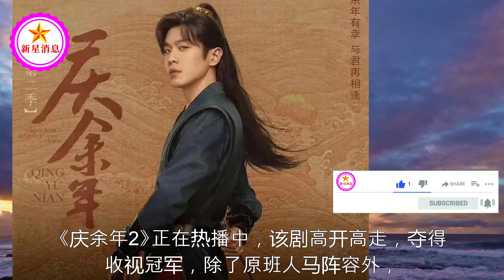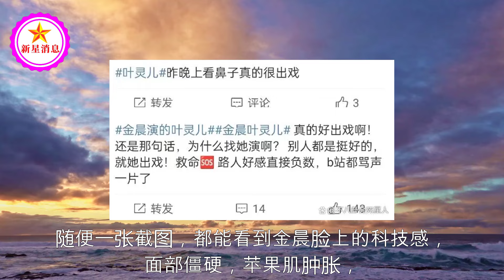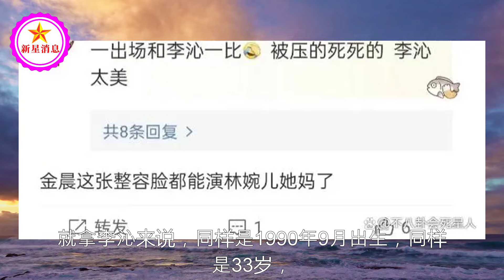同样是33岁，当金晨与李沁同框，科技脸与自然脸的差距就出来了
同样是33岁，当金晨与李沁同框，科技脸与自然脸的差距就出来了 | 新星消息